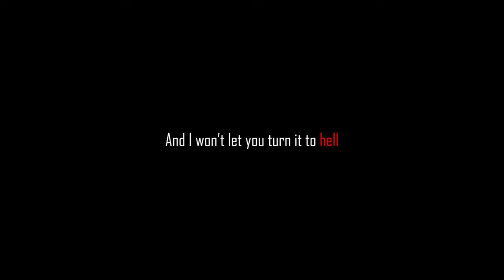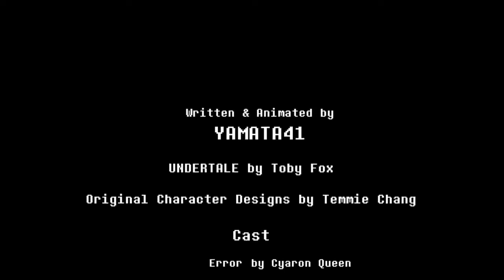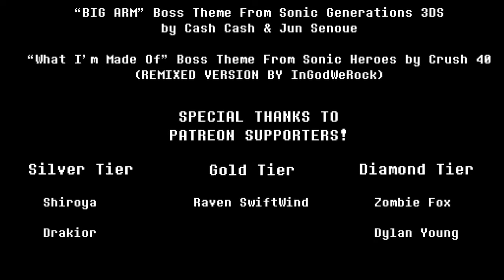The Villain Sans Squad - Error VS Underplayer Animation Озвучено HSP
/ yamata41

CAST :
► Error by Crayon Queen:

 / loverofpiggies

Credit Song :
► What I'm Made Of Remix (Metal Overlord) |InGodWeRock | Sonic Heroes :

 • What I'm Made Of Remix (Metal Overlor...

 / yamata41yt

!ATTENTION!
It has come to my notice that my animation videos have been re-uploaded and used without my prior consent.

I strongly urge you to refrain from such actions and to seek my explicit permission before using any of my content in your own videos.

Thank you for your cooperation in this matter.